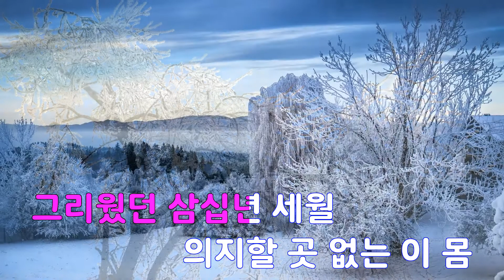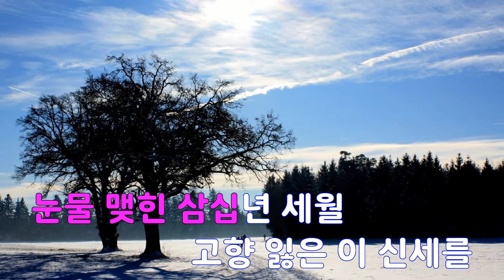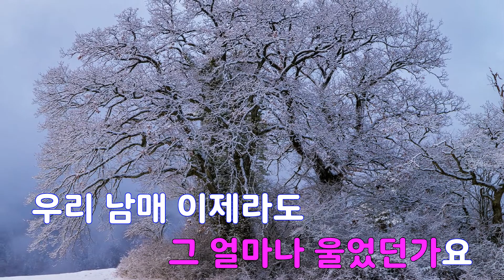[은성 반주기] 잃어버린30년 - 설운도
잃어버린30년 - 설운도
작사 ː 박건호, 작곡 ː 남국인